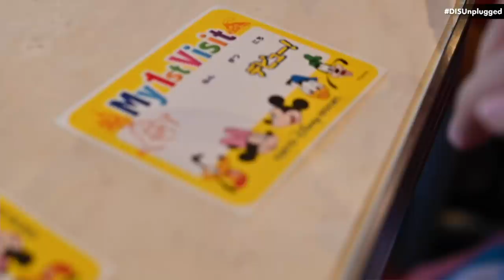Tokyo Disneyland, Tokyo Disney Sea & Disney Ambassador Hotel | 12 Hour Marathon Show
In this episode, Pete and Sean share details about their recent trip to Tokyo Disneyland Resort, including their days spent at Tokyo Disneyland, Tokyo Disney Sea and their stay at the Disney Ambassador Hotel!